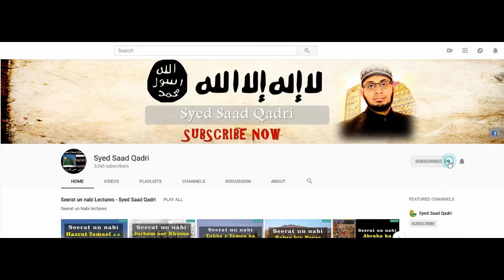Seerat e Imam Hussain RA Lecture 3 || Imam Hussain ka Bachpan